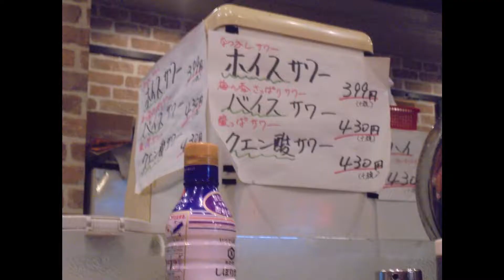TOKYO РЕСТОРАНЧИК В ТОКИО A SMALL RESTAURANT November 22 2018